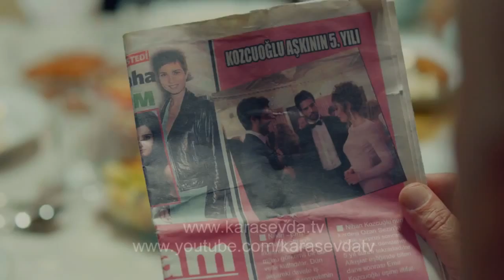Kara sevda 3 bölüm